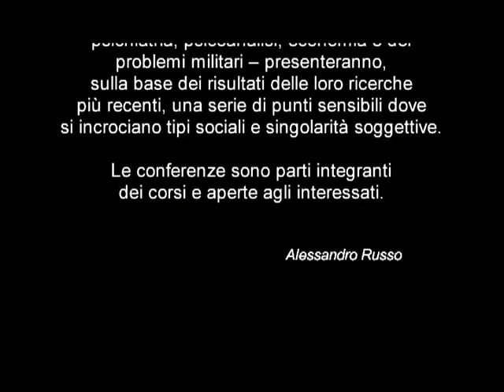Il migrante. Lezione di Ferruccio Gambino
Lezione per il corso di Sociologia del prof. Alessandro Russo, Facolta' di Scienze della Formazione, Bologna, novembre 2008